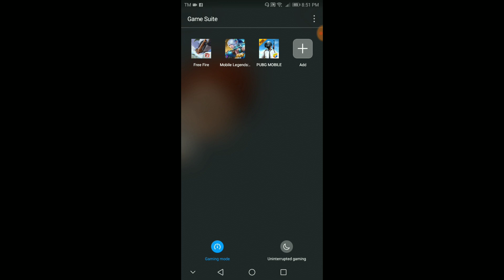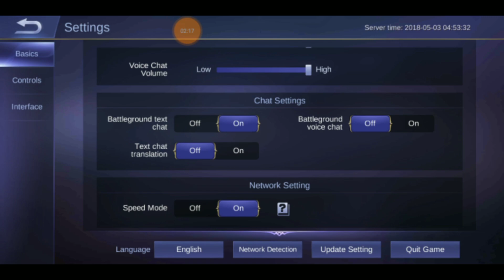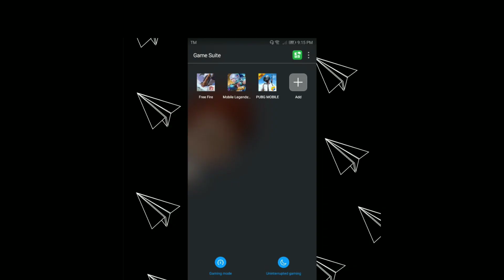Huawei Game Suite - will it improve performance or not? | GPU TURBO | No Google Play? No Problem!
When playing games on your Phone, unsteady graphics, network delays, incoming calls, notifications, and the accidental touching of keys are all common issues that may interrupt and affect your gaming experience. Game Suite provides the perfect solution by optimizing the performance, network connection, notification delivery method, and keys settings of your Phone, so you will always have a smooth gaming experience.

Open Game Suite to enable it.

In Game Suite, you can:

Add a game to Game Suite: Touch Add, select the game you want to add, and then you can use the available Game Suite features during game play.
Switch among Smart mode, Power saving mode, and Game mode: Touch Smart mode, Power saving mode, or Gaming mode to switch between different modes.
Enable or disable Uninterrupted gaming mode: Touch Uninterrupted gaming to enable or disable uninterrupted gaming mode. In this mode, notifications (excluding calls, alarms, and low battery alerts) will not appear on the screen, while incoming calls and alarms will not ring or vibrate.

Phone Used: HUAWEI NOVA 2 LITE

 ALL MUSIC ON THIS VIDEO IS FROM NO COPYRIGHT SONG